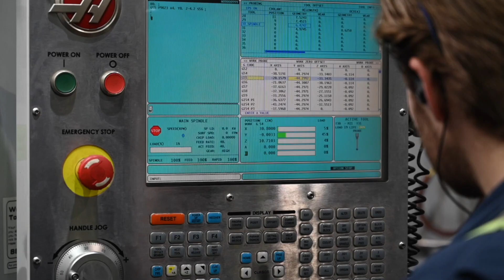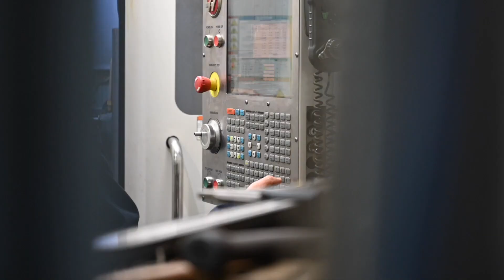Your drilling solutions provider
A fully equipped machine shop with over 130 years of experience and know how. What ever you need for your next project, we're here to help!